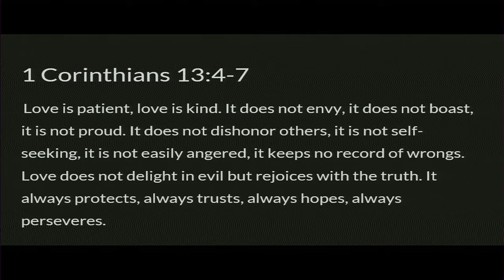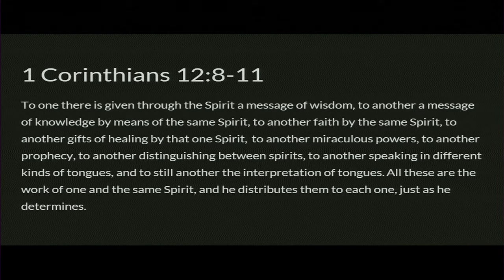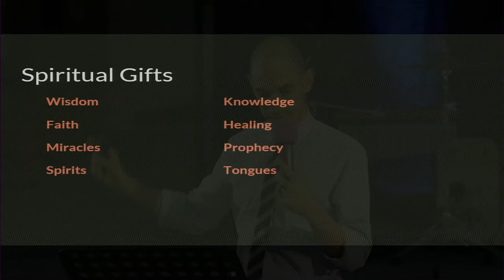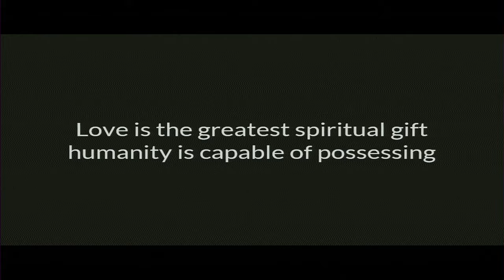The Greatest Gift - April 13, 2019